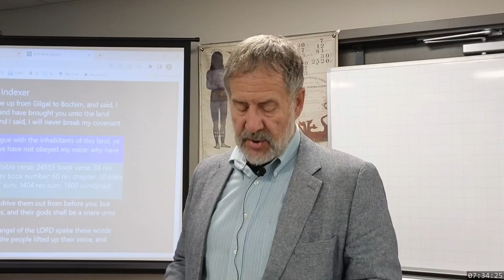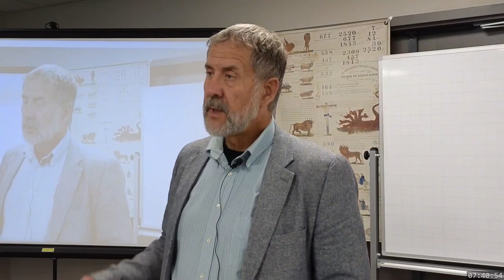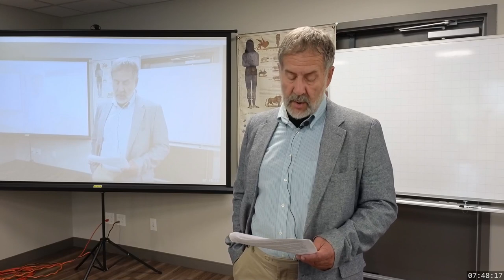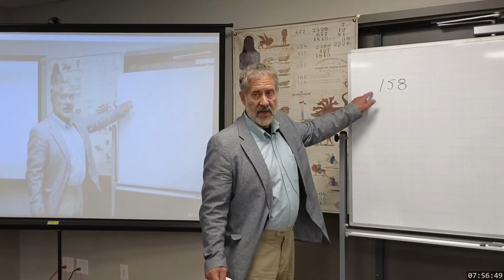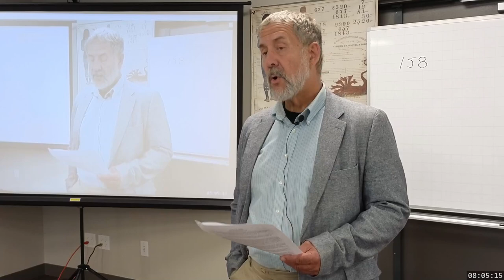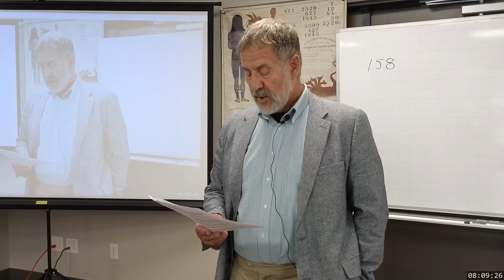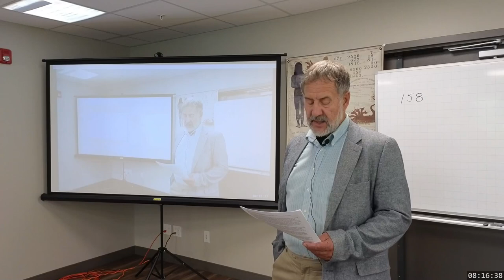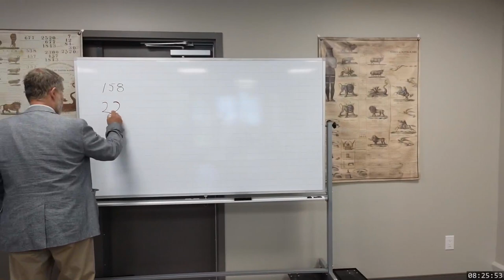31. Telford Mews Prophecy Conference - Symbols pt2 - Dwight Howard - July 29, 2023